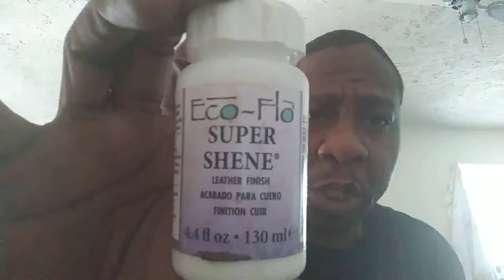Protecting the color of wax thread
How to keep your wax thread or lace from changing colors while stitching or lacing.